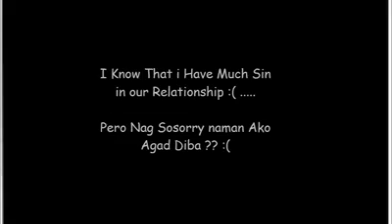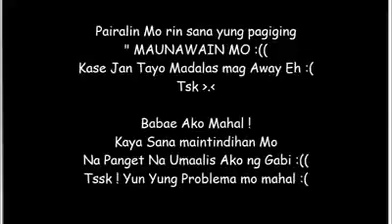SHELTED - Love You ( KOREAN )